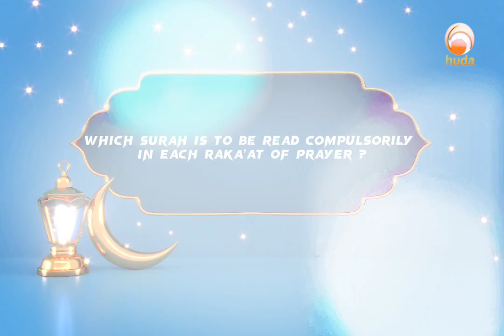Test your knowledge ....Islamic quiz 14